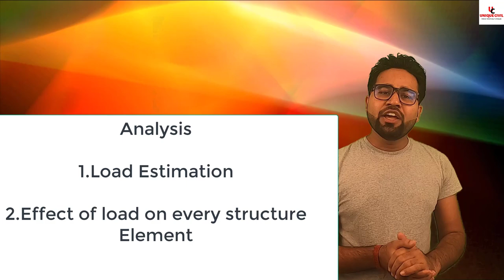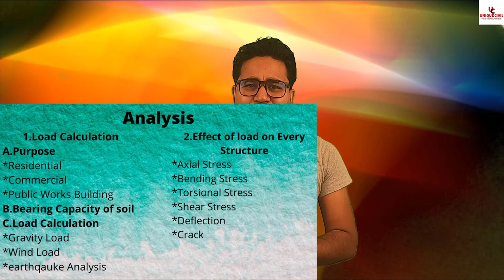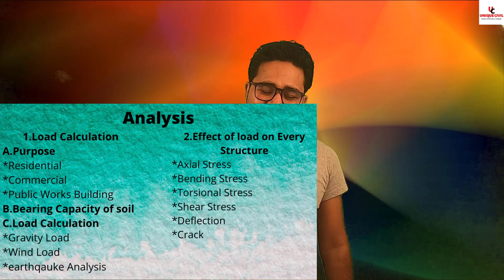Analysis ||Complete Structure Engg. Course||episode 9||By- Akash Pandey